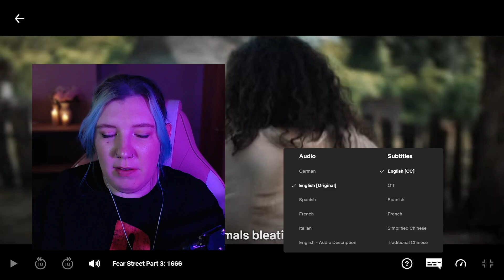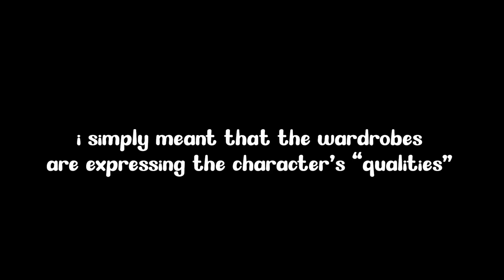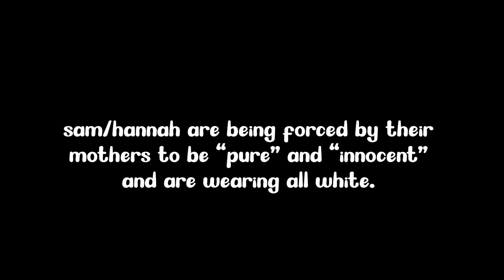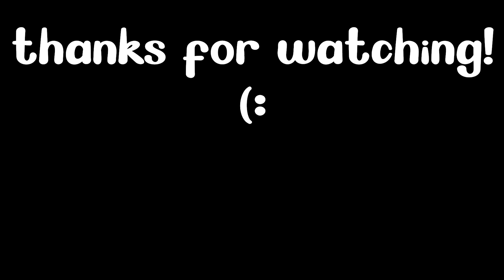watching *FEAR STREET PART 3: 1666* and unlocking the answers to the universe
this movie absolutely sent my brain to the moon and she called to let me know she isn't coming back.

(PS: so sorry about the delay in the upload. something happened with the original file and I couldn't make it work and the only resolution I could think of was to RE-EDIT the whole dang thing. did I cry? maybe.)

and in case any of y'all are curious, here is my unofficial official ranking of all three movies:
1. Part 3: 1666. she is simply the best. better than all the rest.
2. Part 1: 1994. wins the second spot bc of nostalgia alone.
3. Part 2: 1978. there was only one option left.
(to be fair I loved them all)

Fear Street Part 3: 1666 Movie Commentary Reaction